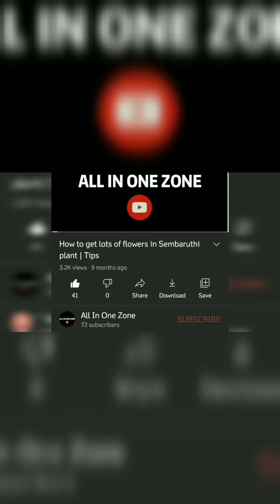Amazing Wonders of the World | Natural Beauty 😍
•Dear Friends
I have found this video in the internet.
This video goes viral in the internet.